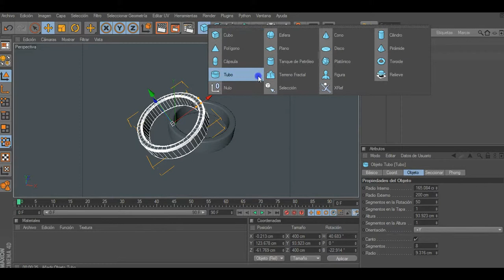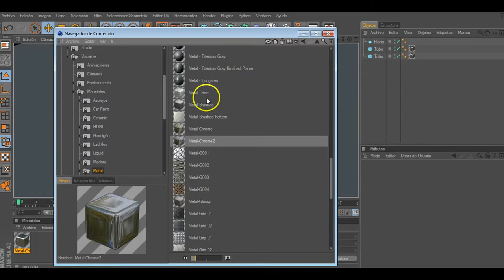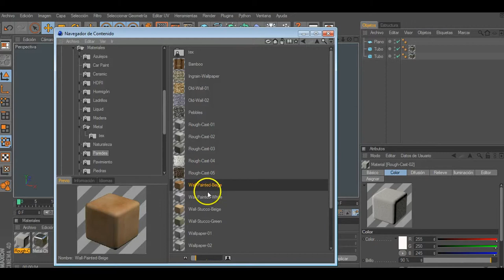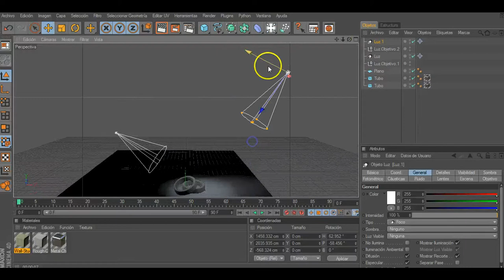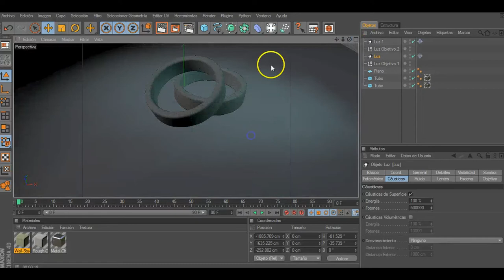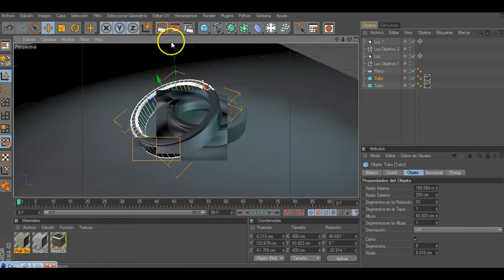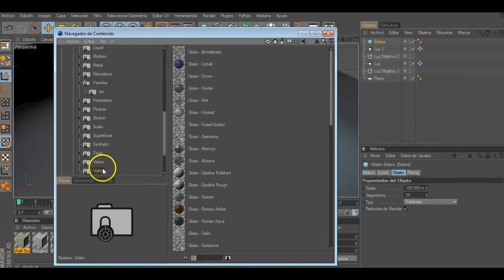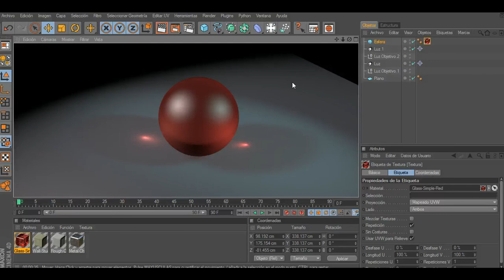¿Qué son las cáusticas y como se usan? Cinema 4D | Tutorial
Cómo utilizar las cáusticas en C4D. @Achopijosocio